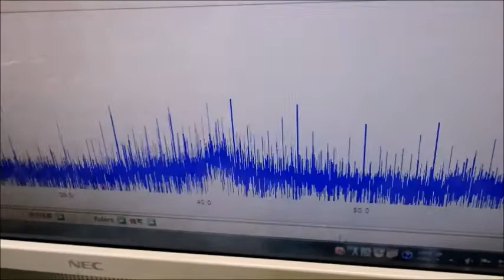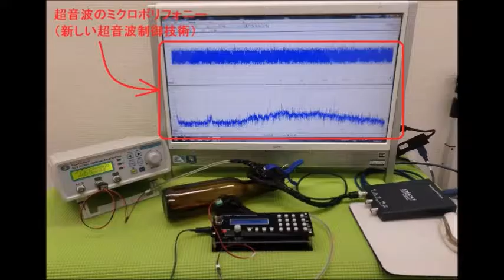オリジナル超音波実験（超音波システム研究所） Ultrasonic-labo